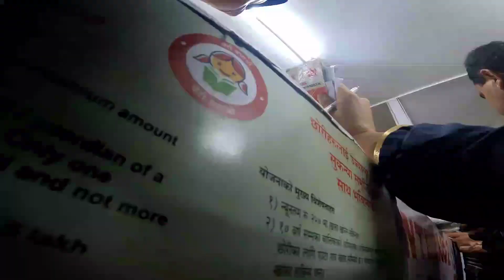Making momo with my beautiful 😍 sister|| Monsoon||| Rainyday 🥴#||Random vlog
INTRODUCTION:
    My self lakpa sherpa basically I belongs to rimbick srikhola but due to my college I live in darjeeling and I'm a student of st Joseph college darjeeling (NP)

CONTENT I UPLOADED:

COLLEGE VLOG

VILLAGE VLOG

Vlogging equipment:
 1) mobile phone
2) tripod
3) mic
 KEEP LOVING AND SUPPORTING 💪TO MR SHERPA